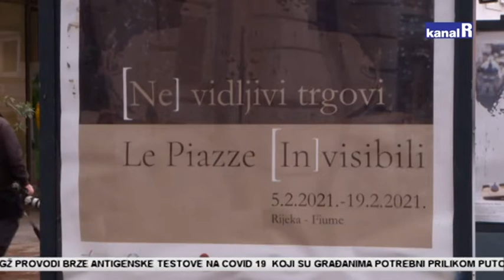Izložba fotografija: '(Ne)vidljivi trgovi'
Izložba fotografija nastalih tijekom lockdowna prikazuje poznate talijanske trgove u novom svjetlu